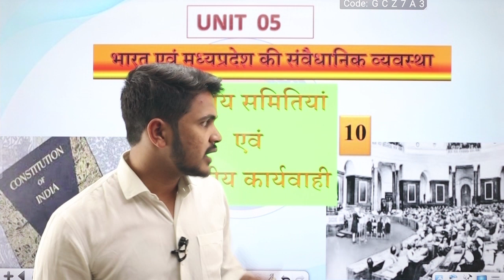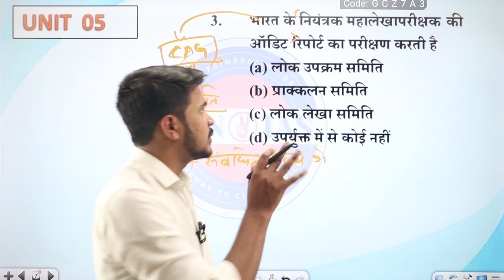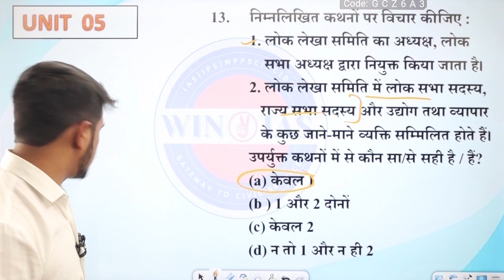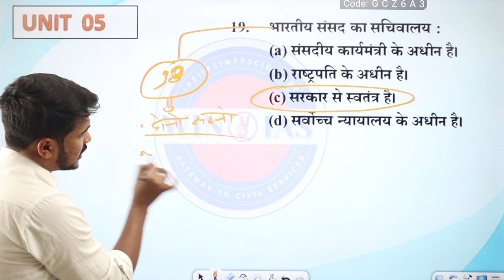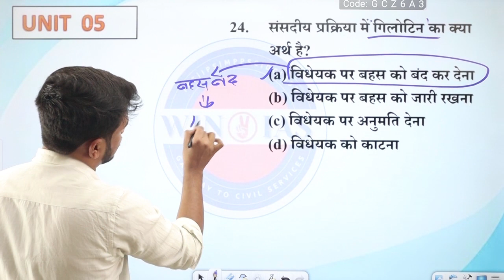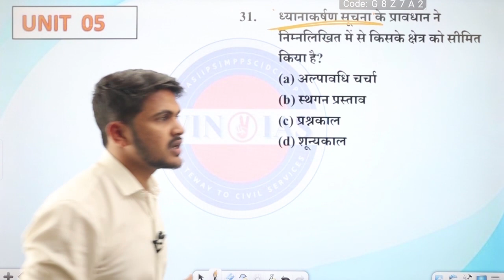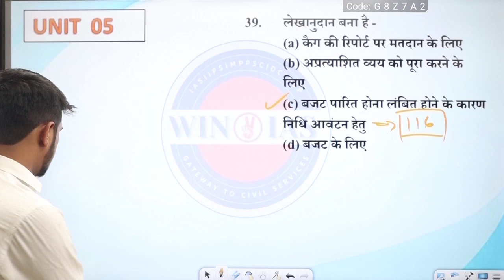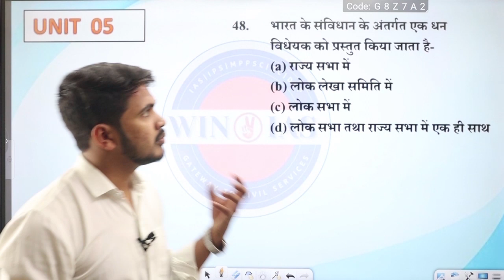UNIT - 5 Lecture 10. भारत की संवैधानिक व्यवस्था- संसदीय समितियाँ एवं संसदीय कार्यवाही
इस विडिओ लेक्चर मे भारत की संवैधानिक व्यवस्था के टॉपिक 'संसदीय समितियाँ एवं संसदीय कार्यवाही ' से संबंधित MCQ डिस्कस किया गया है । राष्ट्रपति mppsc mppscpre राजव्यवस्था indian polity mppscpre 2024